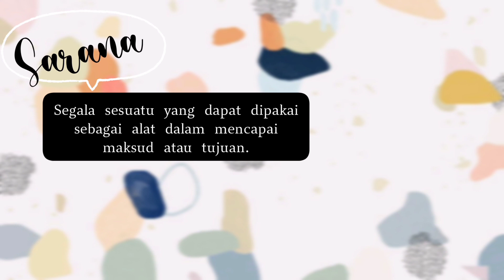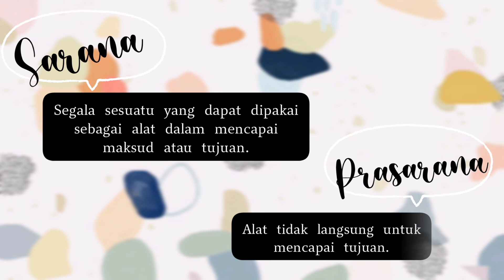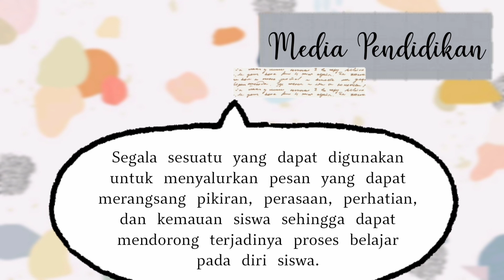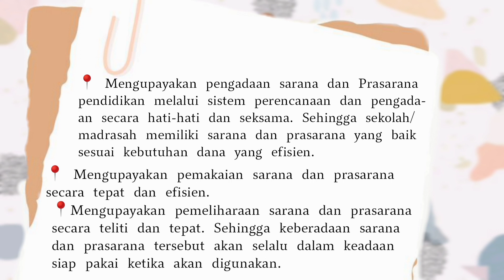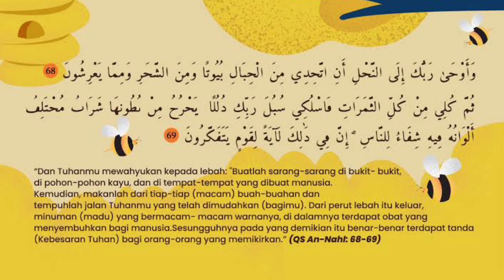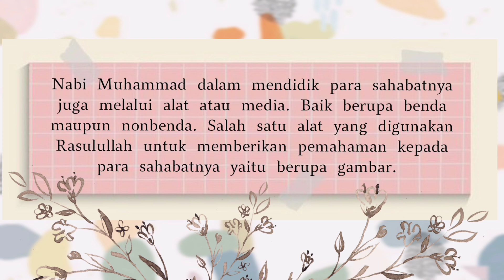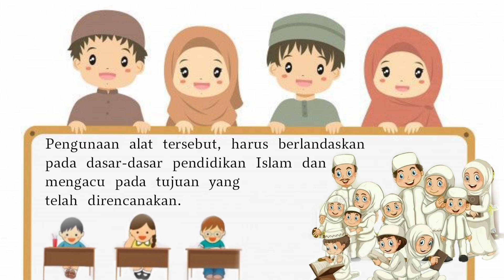Sarana dan Prasarana dalam Pendidikan Islam | Kel. 7 PAI 4H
Pendidikan Islam merupakan suatu sistem yang terdiri dari beberapa komponen penting yang saling berhubungan.Di antara komponen yang ada dalam sistem tersebut adalah sarana dan prasarana. Pengkajian terhadap sarana dan prasarana memang menjadi bahan diskusi yang tetap aktual dan menarik, sebab sarana prasarana turut menentukan berhasil tidaknya proses pendidikan yang dilaksanakan dalam mencapai tujuan pendidikan. Untuk itu sarana dan prasarana harus dikembangkan secara dinamis sesuai dengan kebutuhan dan tuntutan zaman. Yuk simak videonya untuk mengetahui apa sih sarana dan prasarana dalam pendidikan islam itu.

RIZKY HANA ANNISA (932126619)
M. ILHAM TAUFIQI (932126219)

PENDIDIKAN AGAMA ISLAM – FILSAFAT PENDIDIKAN ISLAM | KELAS H (2021)